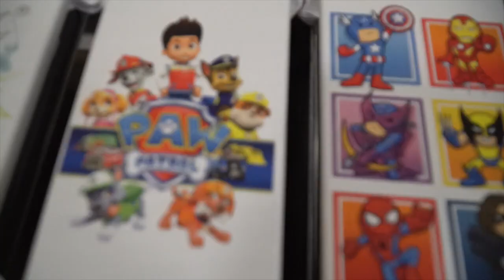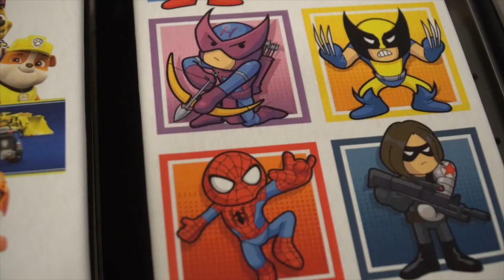Текстильний принтер DTG Digital M6. Одночасний друк 6-12 виробів.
Текстильний принтер DTG Digital M6 необхідний для того, щоб друкувати БАГАТО, або друкувати щось ВЕЛИКЕ!